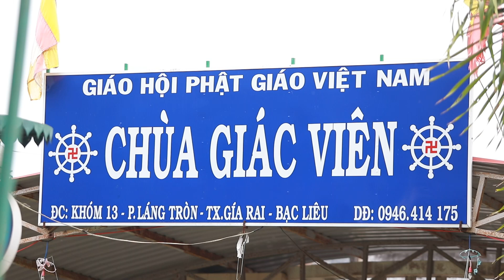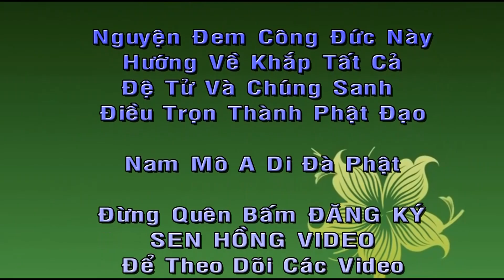Con Phật Cần Phải Giống Phật, Thích Minh Thành, Chùa Giác Viên, Gíá Rai, Bạc Liêu, Mới Nhất 2020